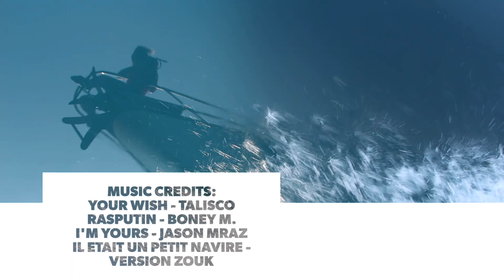SAILING BOAT - Ep8 Cyclolenti in | 🚴+⛵ around 🗺️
"A new chapter of CycloLenti adventure is beginning. We hoist the bikes on board of @Mr. Percival and we tie them on the cockpit roof: we raise anchor! We go up from Indonesia to Malaysia, then the first long crossing: 15 days to reach Maldives. A month and a half up and down between the atolls and the crystalline waters and we finally  aim the bow towards the south coasts of Oman. We will spend 4 very intense months drawing imaginary lines in the immense Indian Ocean. The fun, as well as the unexpected, will not miss!"

“CycloLenti In” is our new MINISERIES:
17 unpublished episodes that recount CycloLenti adventures = cycling and hitchhiking by sailing boat to discover the world and sustainable lifestyles, 3 years and 3 months and €5 per day per person.

WHERE we have been? HOW we did it and WHY?

►► GET A BONUS VIDEO
🎥🎥 180” - 3 Years in 3 Minutes 🎥🎥

🎥 OTHER VIDS!! 🎥

Music Credits
► Your Wish – Talisco
►Rasputin – Boney M.
►I’m Yours – Jason Mraz
►Il Etait un Petit Navire – Version Zouk